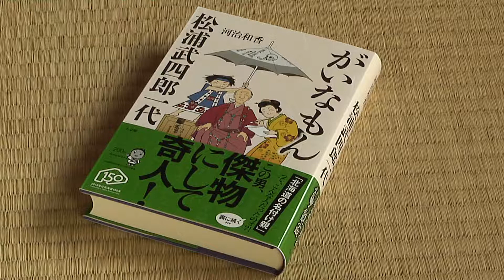松阪市行政情報番組VOL.1192 松浦武四郎誕生地でそば打ちの実演とふるまい